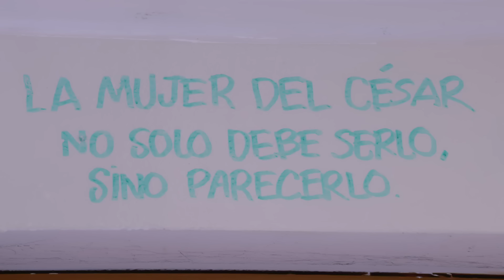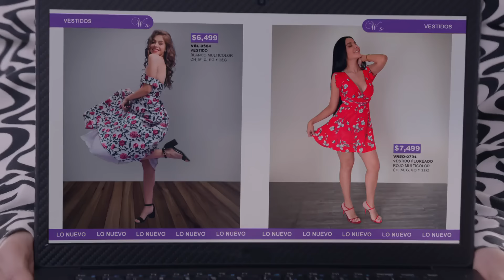Daniela se avergüenza de sus padres porque son pobres | Como dice el dicho 2/5 | La mujer del César…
Episodio 136 | Temporada 14 | "La mujer del César no solo debe ..." | Como dice el dicho

Daniela quiere que su madre y Don Tomás se unan al plan de aparentar ser alguien que no es, pero no aceptan, solo Jaime está dispuesto a participar, por el amor que le tiene a su hija.